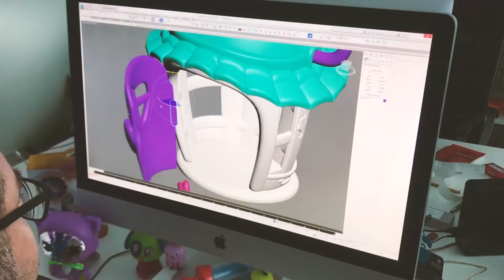About us! Who makes Tigerhead?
Tigherhead is a toy design company dedicated to the creation and development of quality toys and most importantly, to discovering new ways to play. Our international team works around the clock to design, develop, manufacture and assist in marketing one-of-a-kind toys for kids.

With offices in Spain and Hong Kong, we travel the world to see what moves the market and closely monitor new trends. We develop each brand and toy based on the latest research, emerging trends and lots of creativity.

What makes Tigerhead different from other toy companies? We conceptualize, design, create, manufacture and market our products. We are involved every step of the way. In our experience, this dedication and special care for our product has made us a success story in the international market. Buyers can visit our permanent showrooms in Hong Kong and Spain, and experience our brands and toys firsthand.